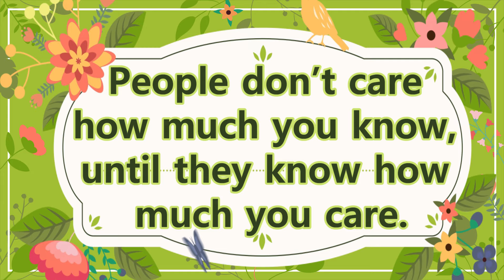3 Useful Bags | Easy To Make At Home For All Occasion